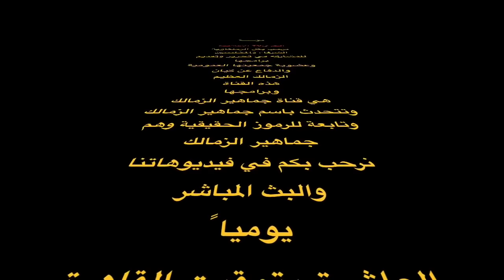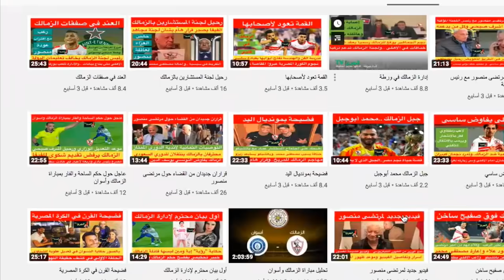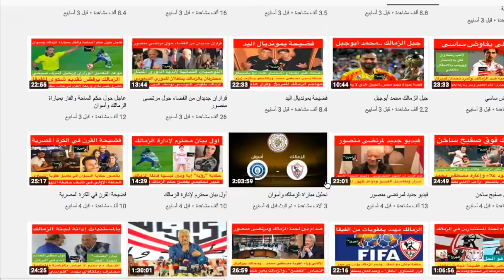فضيحة الحصانة والسقطات والرجل الكبير الذي يدمر الزمالك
نحن نكشف فضائح الحصانة في الفساد الرياضي  ..السقطات للجنة ..وسر العداء للزمالك ..و دور هذا الشخص في هدم نادي الزمالك
الرجل الخفي في هدم الزمالك
فيديو سامح رضوان
دكتور سامح رضوان
@الجرئ TV
الزمالك اليوم
الزمالك ويكيبيديا
مباراة الزمالك
صفقات الزمالك
الزمالك مباشر
أخبار الزمالك
الزمالك اللاعبون
مباراة الزمالك
كورة يوتيوب
الزمالك كورة
بعد الماتش
اهلاوي وزملكاوي
كورة تيوب